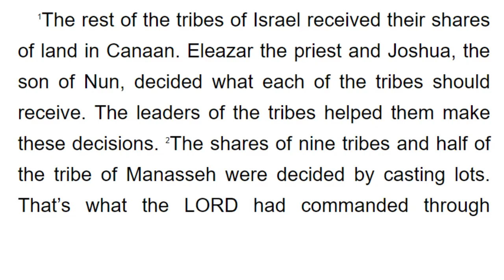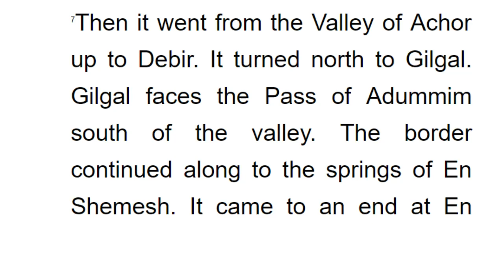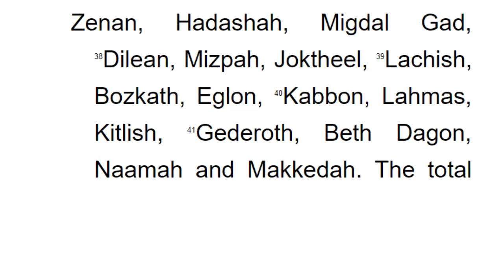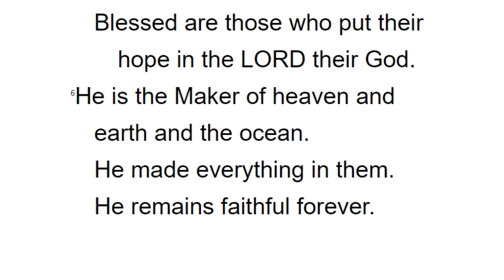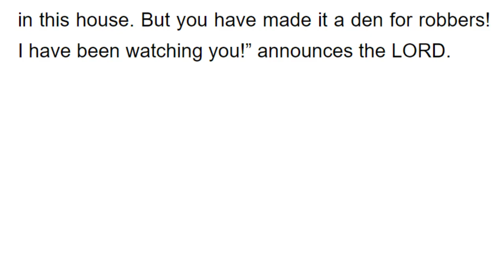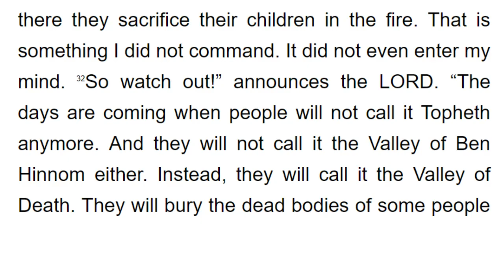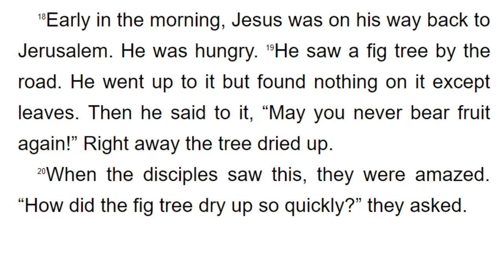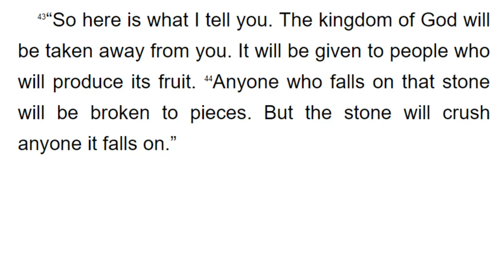쉬운영어로맥체인성경통독 07월11일